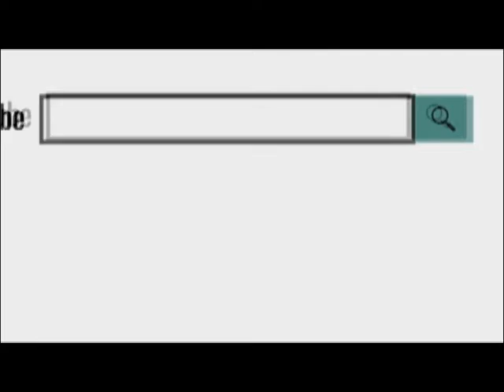आरएएस-प्री परीक्षा प्रदेशभर में राजस्थान लोक सेवा आयोग ने परीक्षा की तैयारियां 04 AUG 2018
आरएएस-प्री परीक्षा रविवार को प्रदेशभर में होने जा रही है। राजस्थान लोक सेवा आयोग ने परीक्षा की सभी तैयारियां पूरी कर ली है। आयोग ने अभ्यर्थियों का ड्रेस कोड लागू कर दिया है। ड्रेस कोड के तहत पुरुष अभ्यर्थी आधी आस्तीन का शर्ट, टी-शर्ट, कुर्ता, पेंट, पायजामा पहन सकेंगे। महिला अभ्यर्थीयों को सलवार-सूट, साड़ी, ब्लाउज, आधी आस्तीन का कुर्ता पहन कर जाने की अनुमति दी है। साथ ही दोनों ही अभ्यर्थियों के लिए स्लीपर या हवाई जप्पल को जरूरी किया है। लेकिन जूते, घड़ी, धूप का चश्मा, बैल्ट, हैंड बैग, ताबीज, कैप पहनने की अनुमति नहीं है। आपको बता दें कि इस बार परीक्षा में करीब 5 लाख 10 हजार अभ्यर्थी है। उनके लिए प्रदेशभर में 1 हजार 544 सेंटर बनाए गए है।